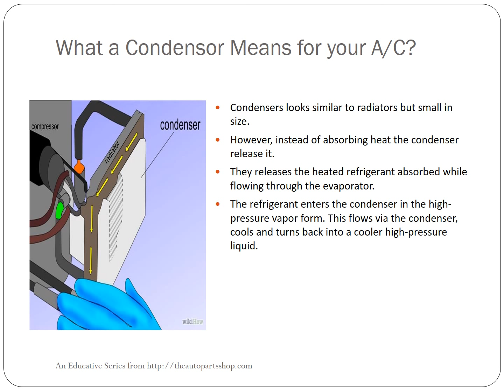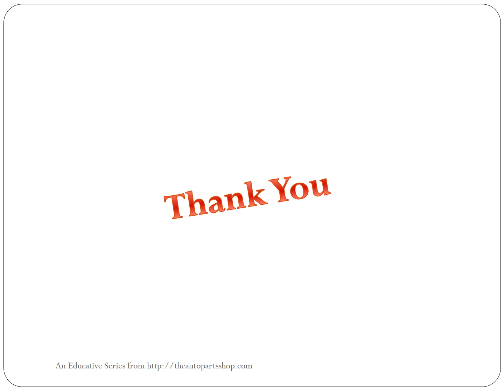car ac condenser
This Video Presents articles on Car AC Condenser
For Best Discounts and 2 Years Warranty on After Market Auto Parts,do visit our